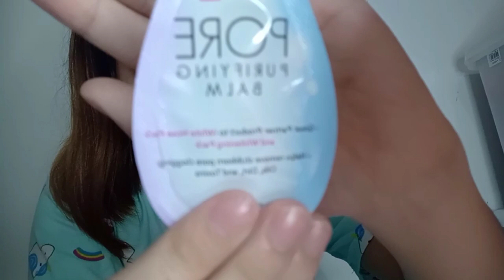CkeyiN Blackhead Remover Electric Vacuum (REVIEW) | VLOG #6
Kalokaaaa!! Bakit kaya ganon 'yon? 😱🤦‍♀️ Should you Buy it or Not?